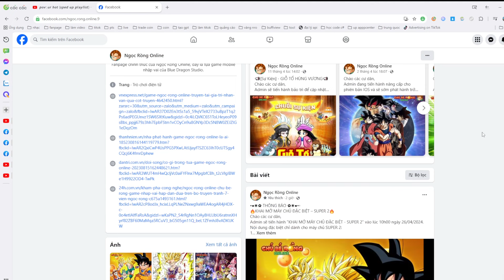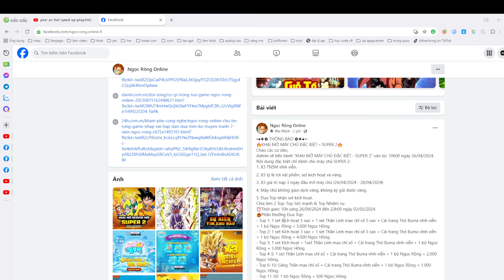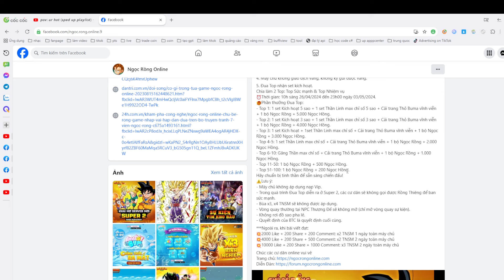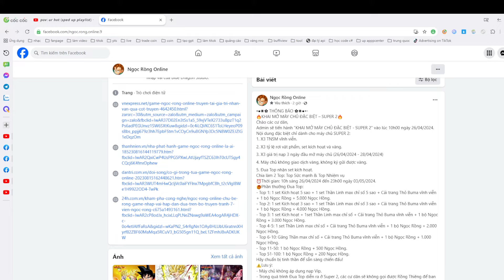Ngọc Rồng Online - Admin NRO Mở Server Mới Nhanh Hơn NYC TRở Mặt